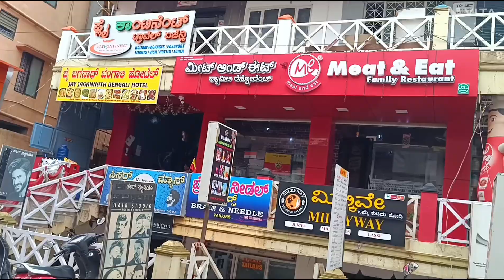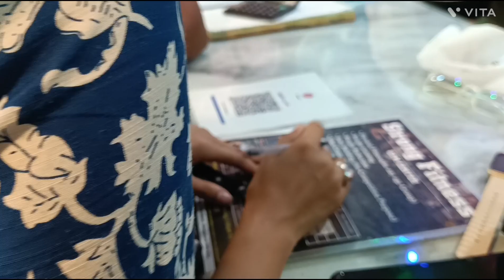Dhaki sorge giyeo dhan bhange kotha ta sotti sob kaj sere bikale meye ke Gym a bhorti korlam ❤️